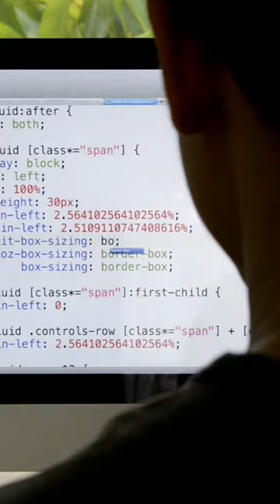Website Development, it’s time for a new website for your business.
WEBSITE DEVELOPMENT

It's time for a new website!

Our developers are ready to help, guide and develop the website you and your business deserve.

*Start-up packages also available

TEL or WA: 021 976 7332